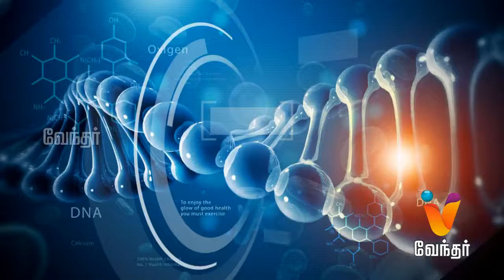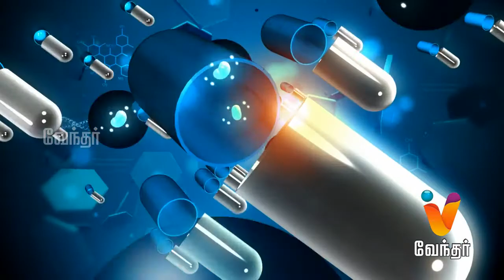Hello Doctor - Treatment for Spine Probems - [476] [part 2]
Today in Hello Doctor, Dr. Krishnan will share treatments for spinal problems.